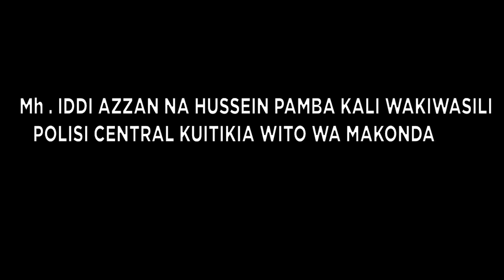Iddi Azzan na Hussein Pamba Kali Wakiwasili Polisi Central Kuitikia Wito wa Makonda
Ni baada ya kutajwa na Mkuu wa Mkoa wa Dar es Salaam, Paul Makonda katika orodha ya pili ya watuhumiwa wanaodaiwa kuhusika katika mtandao wa madawa ya kulevya ambapo katika orodha hiyo waliotajwa alikuwa ni Hussein Pambakali pamoja na Mbunge mstaafu wa Kinondoni Iddi Hazzan ambao wote wameripoti katika kituo cha polisi Centra jiji Dar es Salaam.